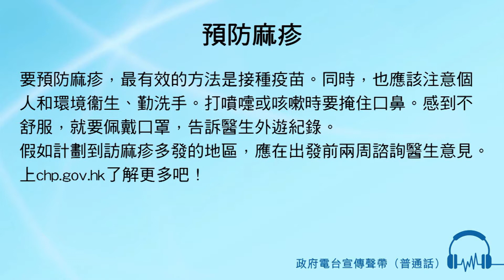預防麻疹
男： 要預防麻疹，最有效的方法是接種疫苗。同時，也應該注意個人和環境衞生、勤洗手。打噴嚏或咳嗽時要掩住口鼻。感到不舒服，就要佩戴口罩，告訴醫生外遊紀錄。
 假如計劃到訪麻疹多發的地區，應在出發前兩周諮詢醫生意見。
 上chp.gov.hk了解更多吧！